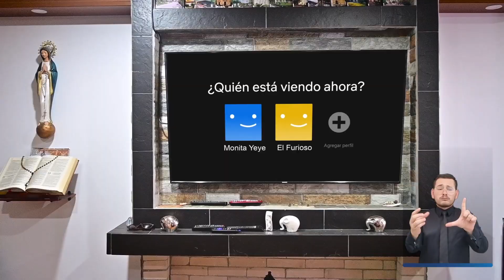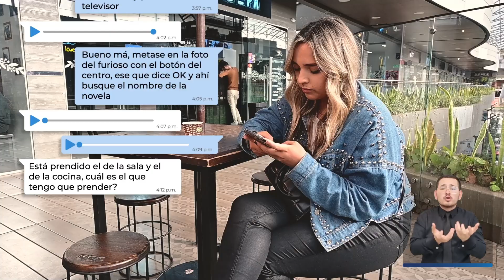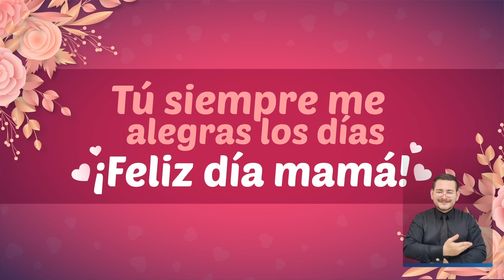¡Feliz día mamá!🤱🏻2023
Por ti movería el mundo 🌍✨
¡Feliz día mamá!🤱🏻